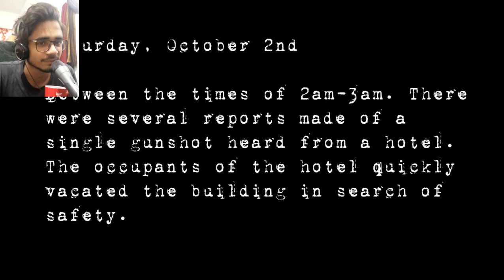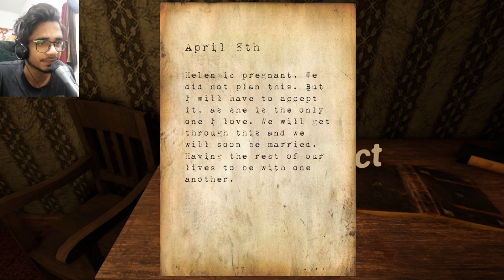Hotel Remorse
DISCORD SERVER : -